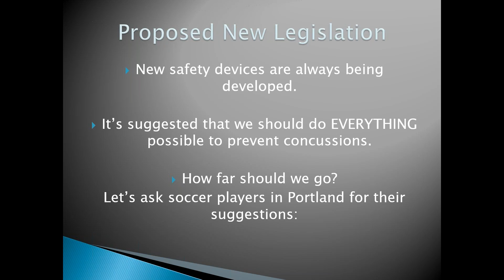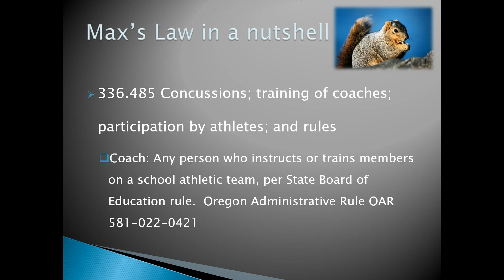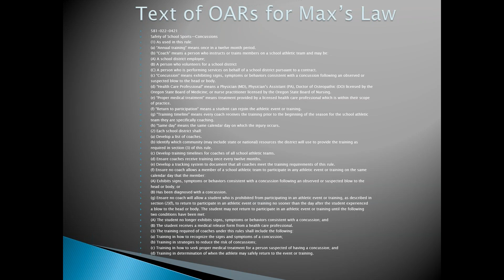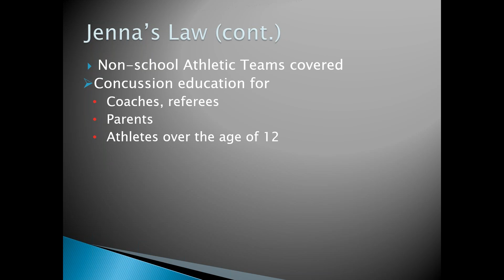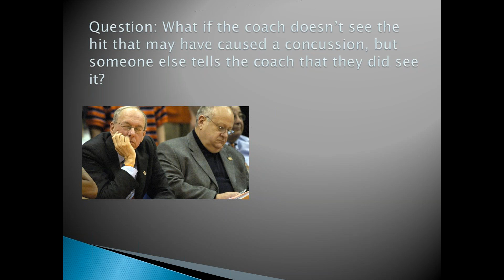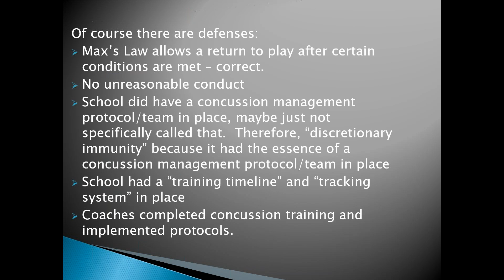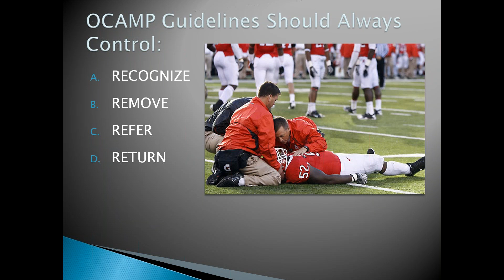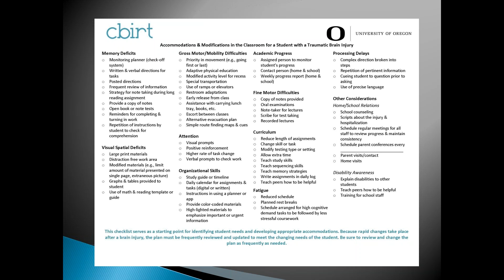Traumatic Brain Injury and Oregon's Concussion Laws - David Kracke , JD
After watching, follow the link below to take our survey. These surveys allow for us to curate more developed webinars, thank you for your participation.